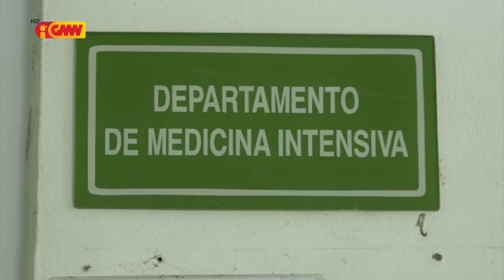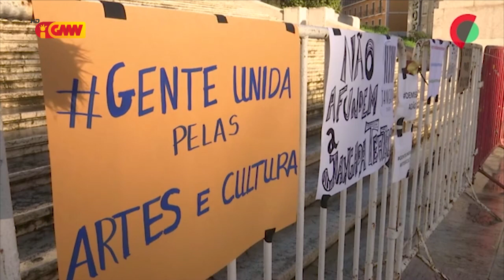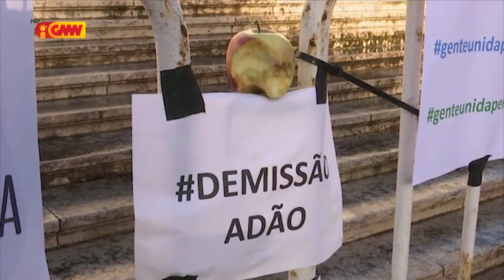CPLP na GMN 12 de Janeiro 2023